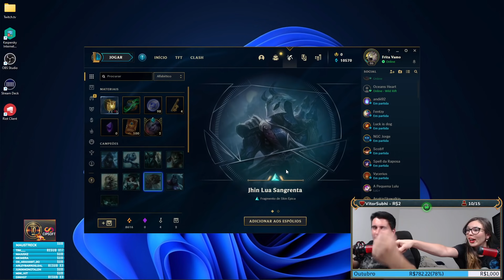sorte da po... 😮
Este é um canal direcionado para Clipes de Lol'', pra galera que procura um entretenimento mais rápido.

Se algum streamer quiser que eu apague o video, so entrar em contato
que eu apagarei sem problemas

📺 Canal do streamer: Casalskills

Os clips que posto aqui, são editados (thumb, vídeo) por mim